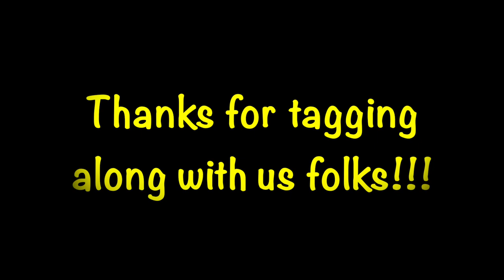HIke to Wapiti shelter (Appalachian Trail)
Tag along with my buddy Mike and I as we hike up to the Wapiti  Shelter on the Appalachian Trail. The Wapiti shelter is the site of the Appalachian Trail murders from the ealy 80's. Mike has done alot of research about the killer and believes he has found the killers actual camp in one of his videos. We enjoy a nice canteen cup lunch and the beautiful area of Dismal Creek Va. As always thanks for stopping bye Merry CHRISTmas and GOD bless.